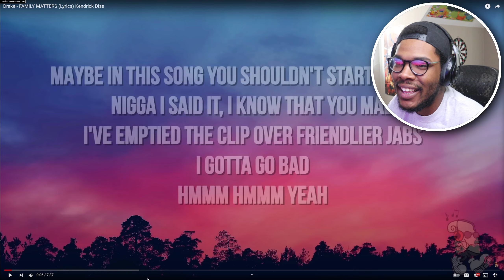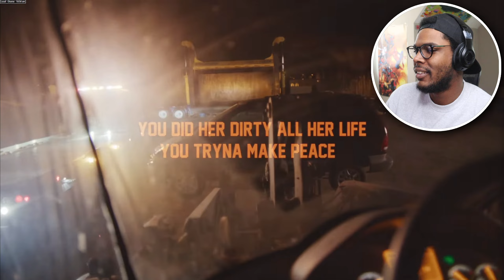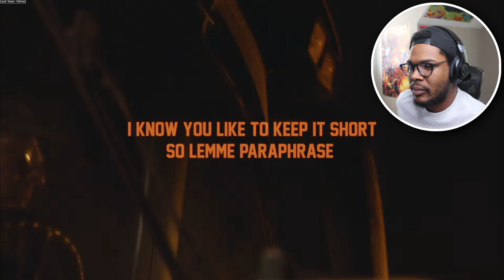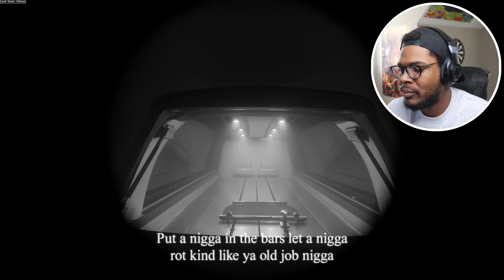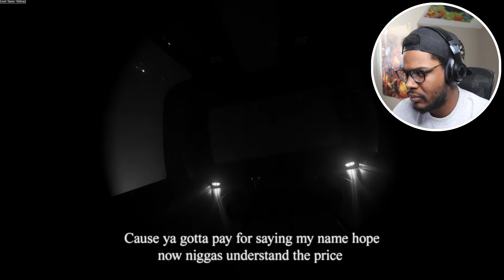GETTING MORE DISRESPECTFUL | Drake - Family Matters (Reaction)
k dot still better meet the grahams next